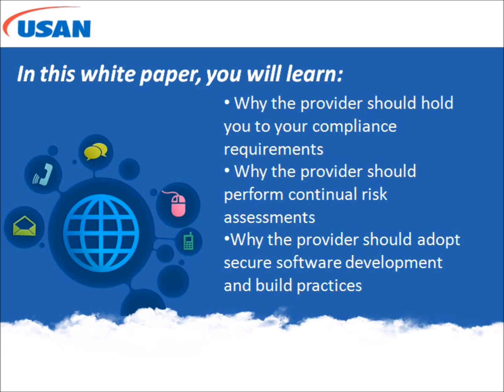Call Center Compliance in the Cloud